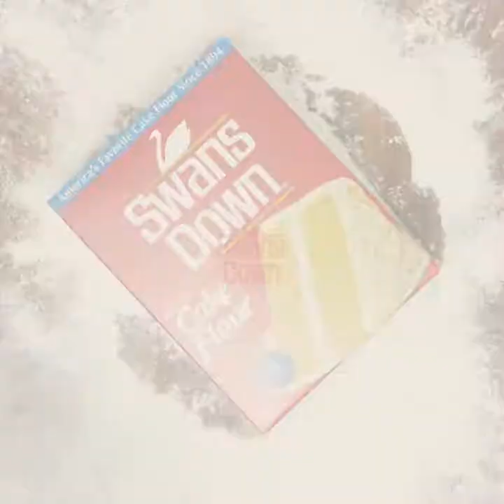Riley Food: Swans Down Tasty Video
Gigsy Producing a Tasty Video for Swans Down